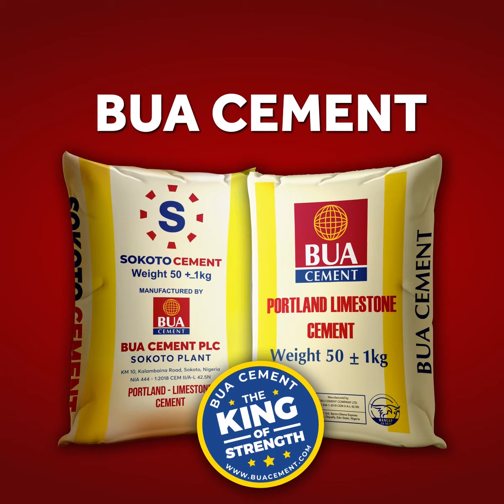BUA Cement Sokoto Expansion Ongoing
Expansion ongoing at our BUA Cement (Sokoto), Sokoto State plant.

Upon completion of this 5th production line, the total installed capacity within this facility will be 8million metric tonnes per annum (mtpa).